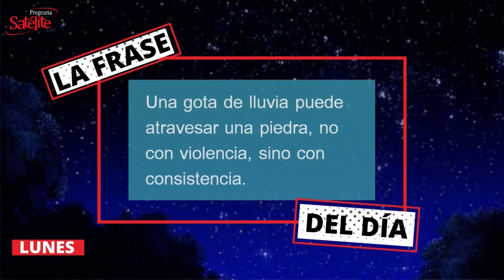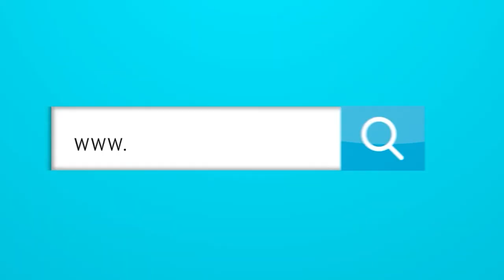La Frase del Día 08/02/2021